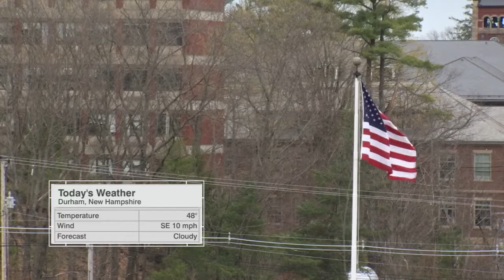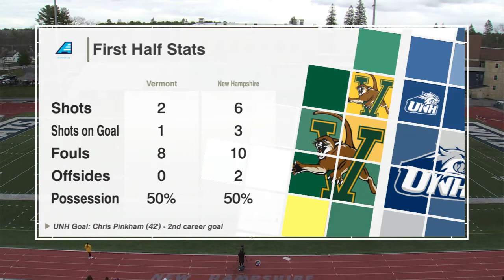UNH Men's Soccer vs. Vermont | America East Championship (4.17.21)